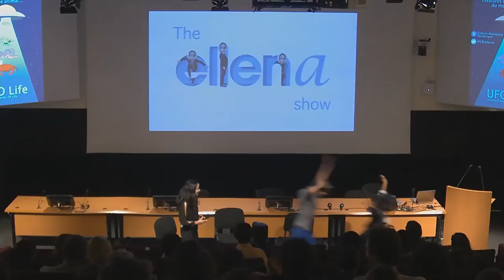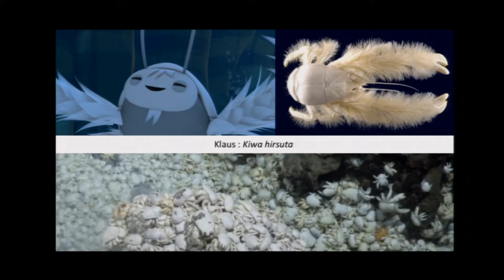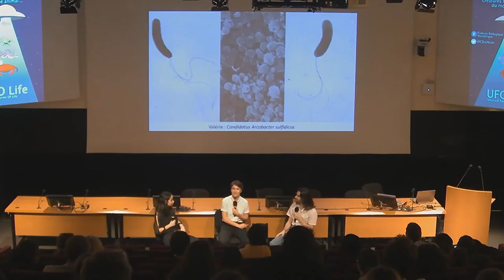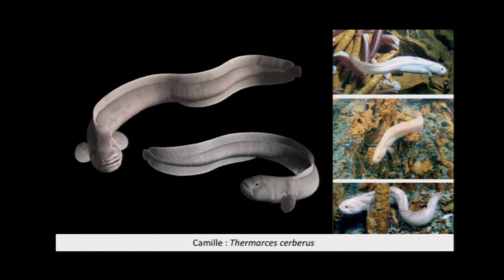La Coloc' de l'extrême [UFO_Life]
Le 30 Mai 2018, l’équipe de Cbionum est revenu pour la 3ème édition de sa conférence de vulgarisation scientifique, cette année surnommée UFO Life.

Bienvenue au Ellena Show où votre animatrice favorite interviewe un couple de reporters de l'extrême, paris investiguer les monts hydrothermaux des abysses pour dialoguer avec les différents membres d'une coloc' pas comme les autres.

Pour découvrir les profils de chaque membre de cette coloc' de l'extrême sur HYDROTHERMAL FRIENDS™, RV

Captation: Patrick Bouiges / Fabien Loire
Montage: Murielle Cauchies / Fabien Loire